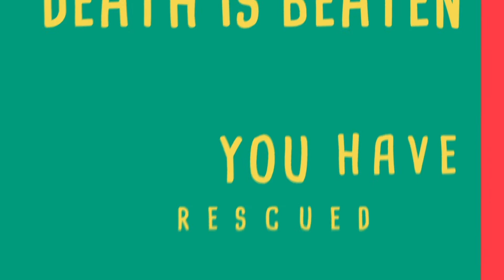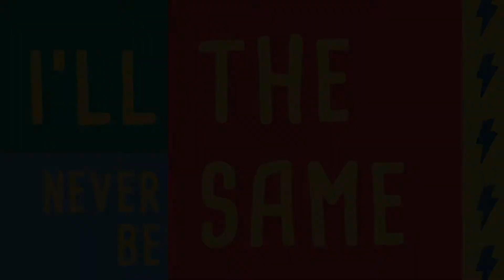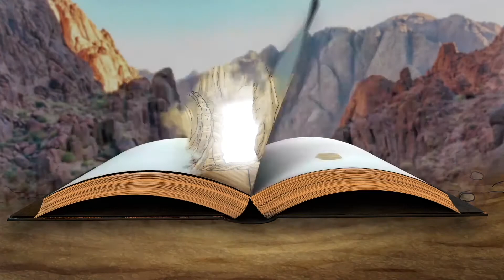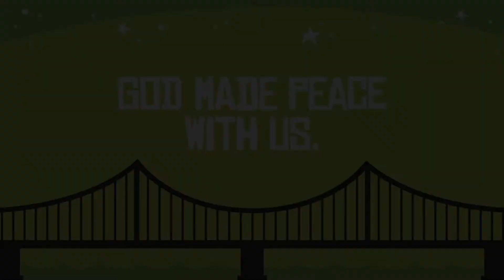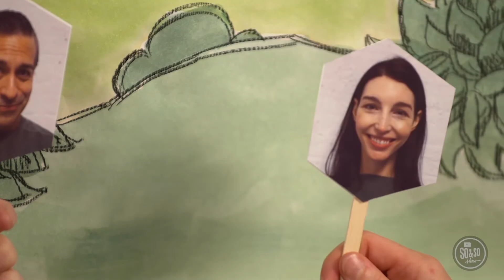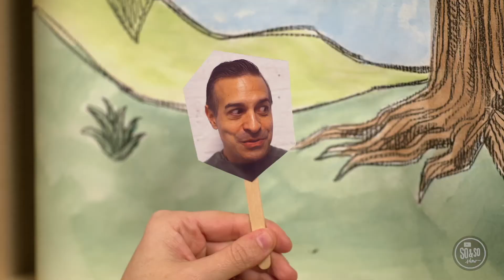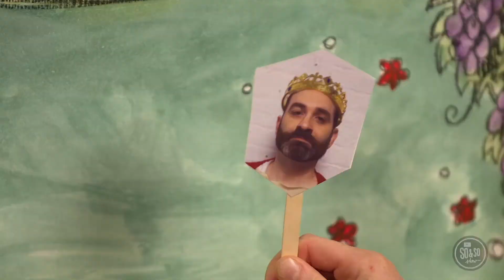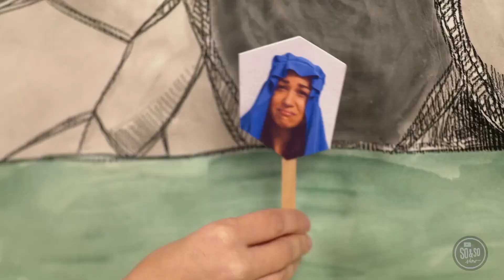God made peace with us.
JAR Experience | Apr 4, 2021